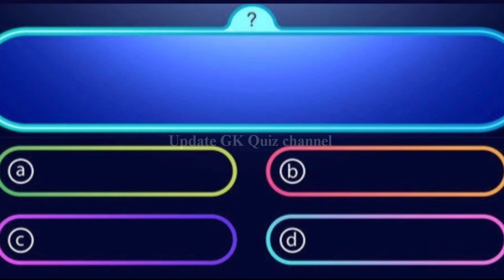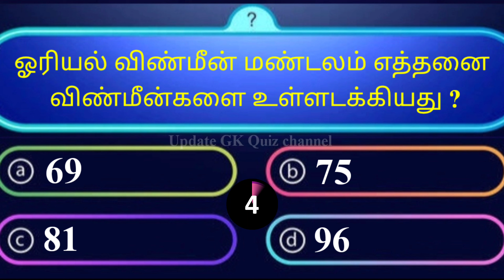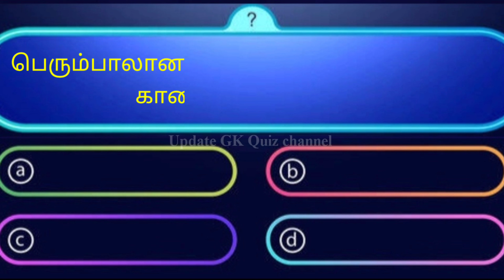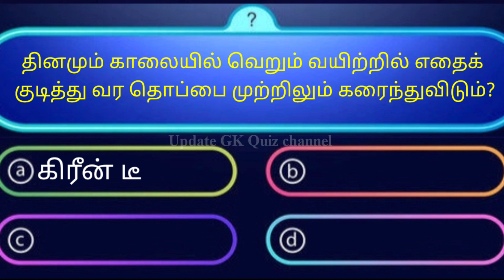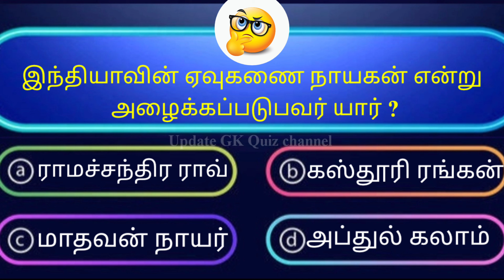Interesting general awareness questions in Tamil | pothu arivu riddle | gk quiz in Tamil